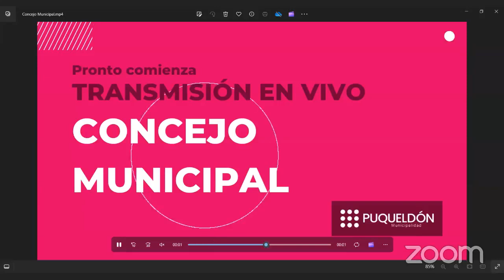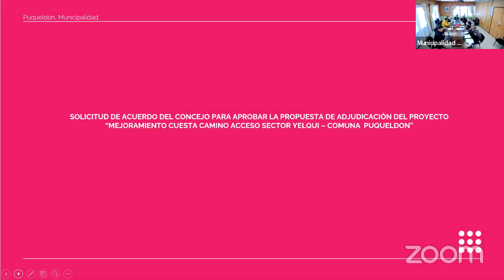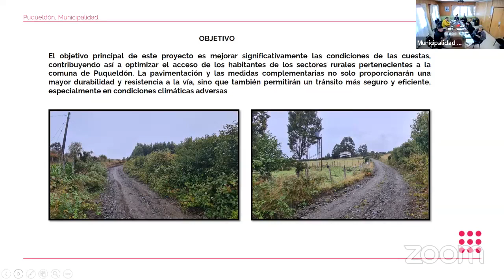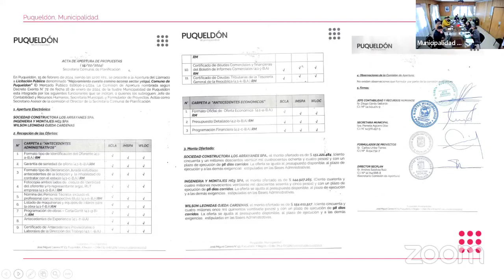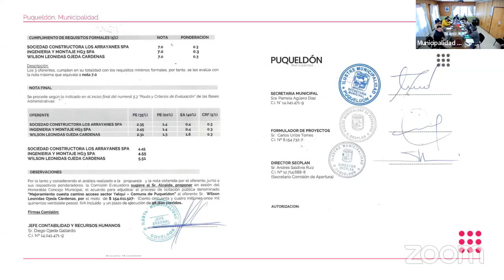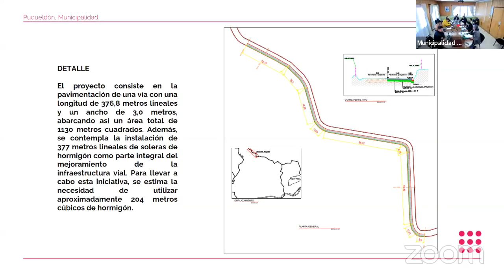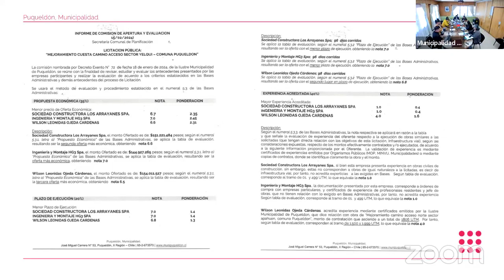Concejo Municipal 29/02/2024